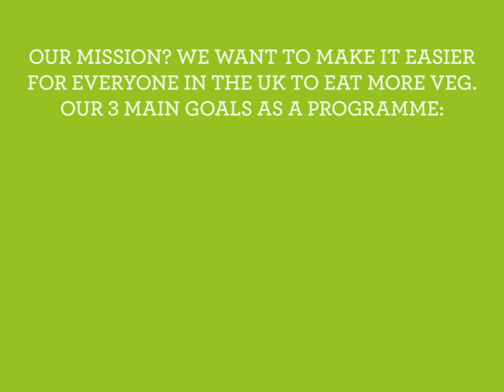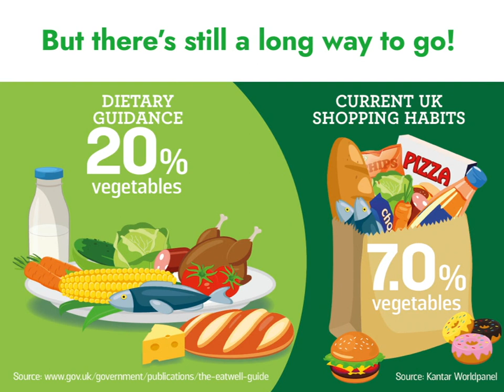Peas Please Progress Report Summary